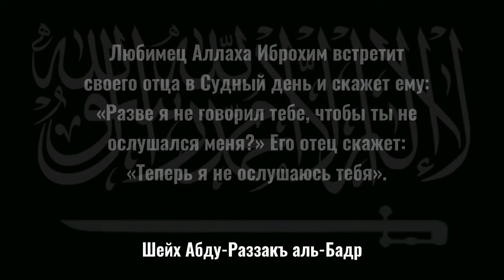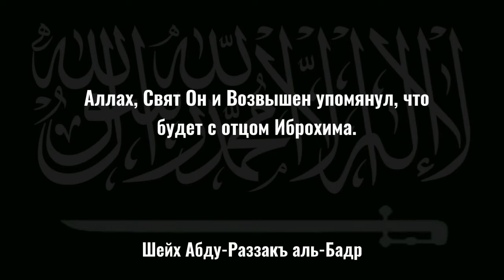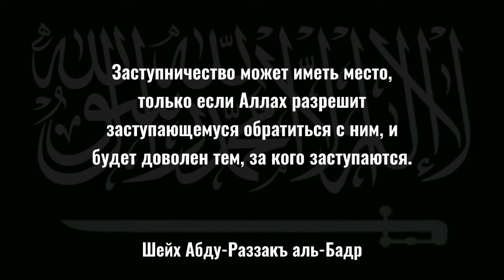Родственные связи не помогут в Судный День даже близким родственникам пророков (мир им).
Шейх АбдуРразак Аль-Бадр.